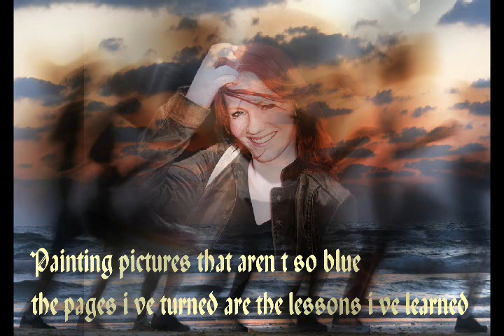Anastacia Sick And Tired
Anastacia